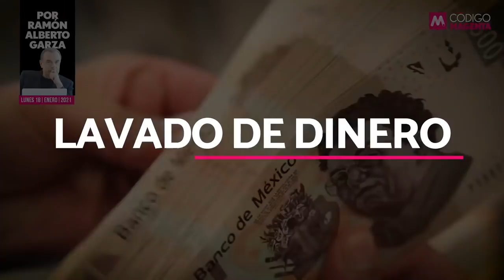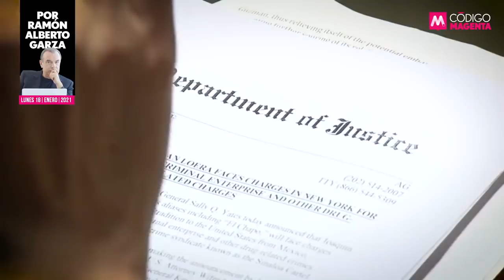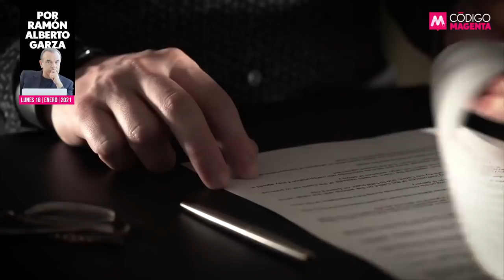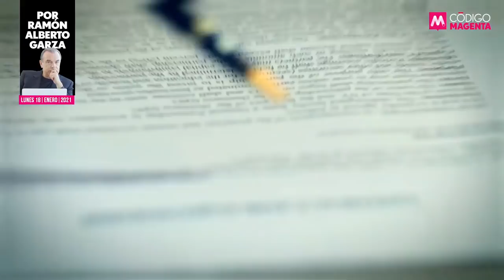Ciendudas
La sacudida que el presidente López Obrador le dio al gobierno norteamericano, acusando a la DEA de fabricar pruebas y por consecuencia el caso, se convirtió en un balde de gasolina que reavivó un siniestro diplomático de insospechadas consecuencias, en la antesala de la llegada de Joe Biden a la Casa Blanca. El análisis de Ramón Alberto Garza en QueAlguienMeExplique